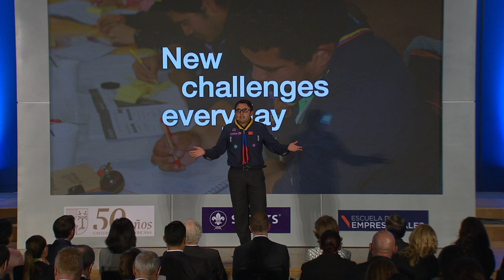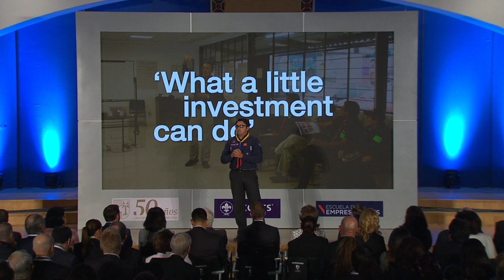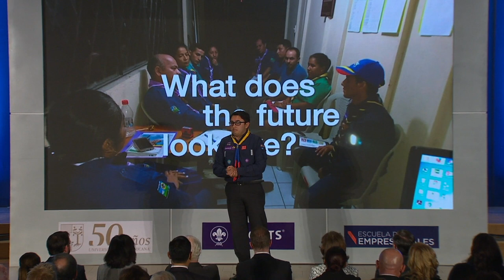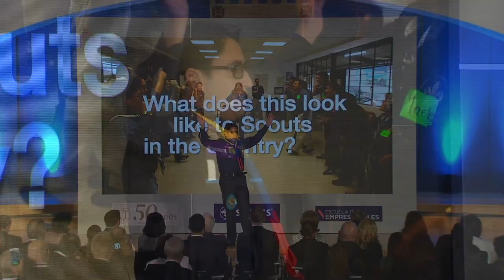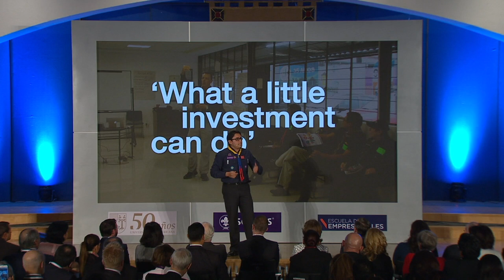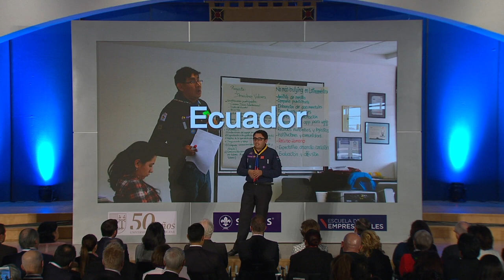Quality Strengthening – Ecuador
GSAT enables National Scout Organizations to determine their strengths and areas or improvement, thus building their capacity and accountability to stakeholders. Nicolas recognizes the challenges of this endeavour, but with perseverance and a focus on growth and development, they have inspired each scout group to take ownership of their quality certification. He was the one commissioned with the almost impossible journey of shifting the traditional practices of many scout groups in his country. One by one, scouts Camilo and a group of 70 consultants support each group to achieve specific goals to contribute to the global purpose of 100,000 million active citizens.